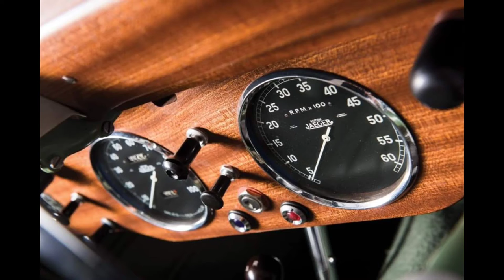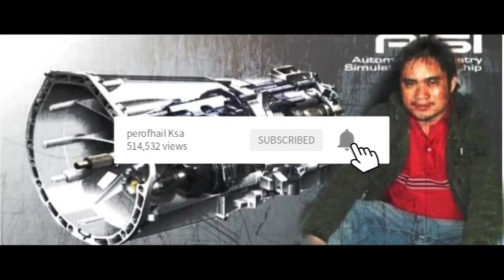1938 HRG Airline Coupe by Crofts (WT-68)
The 1938 HRG Airline Coupe is a one-off British sports car powered by a 1.5 liter Triumph Gloria engine and gearbox. It was made by HRG Engineering Company (which produced cars between 1935 and 1956) with a body by Crofts Coachbuilding.

The HRG Engineering Company (or "HURG" to its fans) was founded in 1936 by Major Edward Halford, Guy Robins, and Henry Ronald Godfrey (HRG). All of the 241 cars mad by HRG between 1935 and 1956 were roadsters with the exception of the one of a kind HRG Airline Coupe. It is also the only HRG with a Triumph engine and transmission. The Airline Coupe was the idea of Maj. Ted Halford (the H in HRG). At England's Brooklands Race Track in 1938, the car made its debut. The plan was to show this model at the 1939 Earls Court Motor Show and watch the orders pile up. With the outbreak of World War II and Edward Halford and leaving the company, the remaining partners scrapped the project.

The frame was a widened chassis of the Halford-Cross Rotary Special race car, it was painted green and rechristened as Chassis WT-68. The rear section of the car was a second series of the distinctive MG Airline coupe with a sliding sunroof and an enclosed rear spare manufactured by Carbodies, now known as Manganese Bronze Holdings (traded as London Taxi Company). The fenders and bonnet (hood) were unique to the HRG and were formed by A. Crofts of the Crofts Coachbuilding firm which also assembled the body. Brakes are 4 wheel mechanical drum, suspension is independent up front with Semi-Elliptical leaf springs with floating axle in the rear.

Under the custom hand beaten hood lies a 55-horsepower Triumph 1496cc engine with dual SU side-draft carburetors, the same one as the Triumph Dolomite and Triumph Gloria.

Bought by Bob Affleck in 1965, the car was disassembled and brought to the United States and was in pieces until 1985. It underwent a thorough restoration in 2010 and participated in "British Car Day" at the Pittsburgh Vintage Grand Prix driving under its own power for the first time in over 45 years.